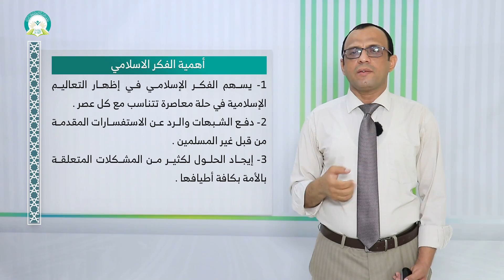المحاضرة (1) التعريف بالفكر الإسلامي - تقديم: أ.د. محمد عبدالله شيبان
مقرر (الفكر الإسلامي) - تقديم: أ.د. محمد عبدالله شيبان
عزيزي الطالب: بعد دراسة هذه المحاضرة ينبغي أن تكون قادراً على:
1- إظهار كفاية معرفية بعلوم القرآن الكريم المختلفة.
2- توضيح مفهومات وأحكام بعض علوم الشريعة التي درسها والتي تعينه على فهم القرآن والسنة بوسطية واعتدال.
3- سرد أبرز المبادئ والنظريات اللغوية والأدبية والبلاغية.
4- استخدام مصادر علوم القرآن في البحث العلمي والمعرفي.
5-  تفنيد الشبهات التي توجه ضد القرآن الكريم وعلومه.
6- توظيف ما تعلمه من العلوم الشرعية في حياته العملية.
7- تنمية مهاراته في البحث والتحصيل العلمي.
8- العمل في مجموعات مستفيداً مما تلقاه واكتسبه من خبرات ومعارف ومهارات.
9- التواصل بفاعلية مع الأفراد والمجتمع لتأسيس علاقات مهنيه وأخلاقية
10- توظيف المبادئ والأسس العامة التي تعلمها في مجال الحاسوب واللغة الإنجليزية في الحياة العملية.
رابط الدخول على نظام التعليم عن بعد (النظام الفصلي)
رابط الدخول على نظام التعليم عن بعد (نظام الساعات المعتمدة)
التعليم عن بعد
 التعلم الإلكتروني
 التعلم الذاتي
نظام الساعات المعتمدة